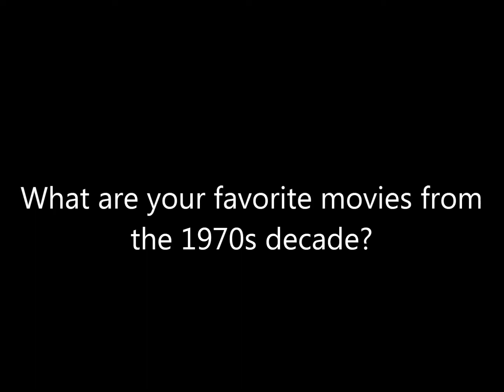Question#241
Here are my favorite movies from the 1970s decade:
1970: The Aristocats
1971: A Clockwork Orange/The French Connection
1972: Snoopy, Come Home
1973: American Graffiti/Robin Hood (1973)
1974: Blazing Saddles
1975: None
1976: Silent Movie
1977: The Many Adventures of Winnie the Pooh/Race for Your Life, Charlie Brown/Smokey and the Bandit
1978: Grease/Halloween (1978)/National Lampoon's Animal House
1979: Breaking Away/The Jerk/Apocalypse Now/The Warriors